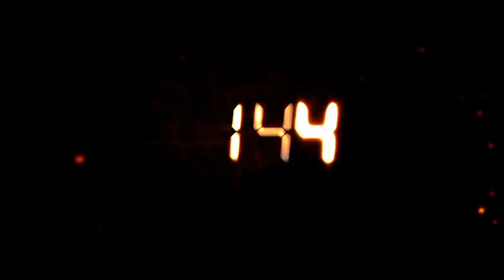24 Live Another Day - teaser FOX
Jack is Back.
24 Live Another Day - Giugno 2014 solo su FOX